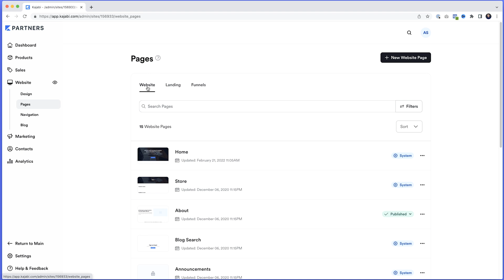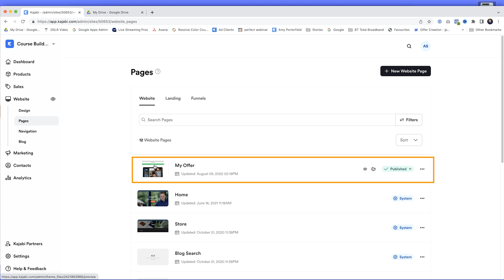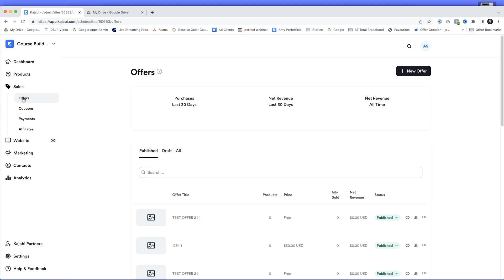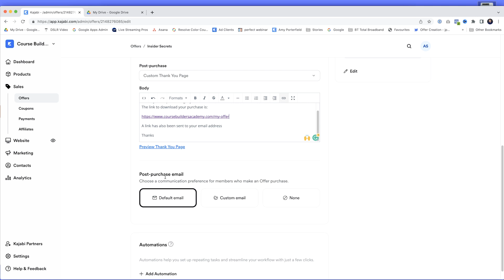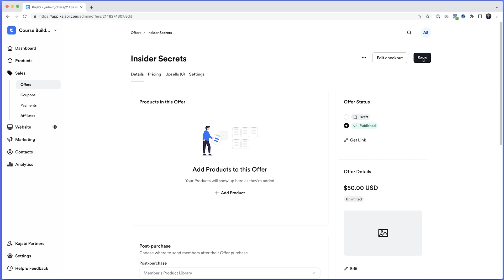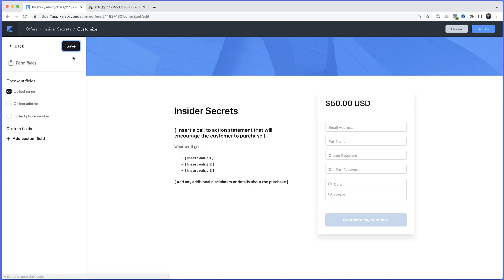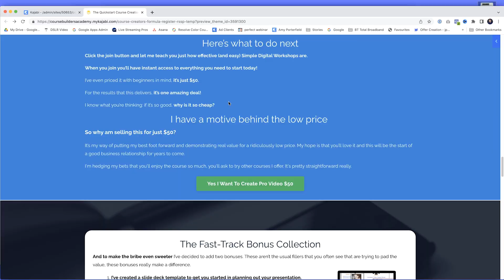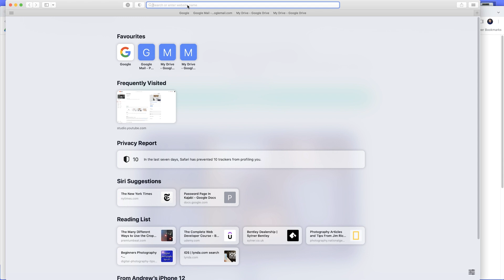How to sell PDF Downloads & Ebooks in Kajabi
Pro Video Boot Camp Helping Coaches and Content Creators Look Totally Pro on video!

If you want to sell PDF downloads or Ebooks, even single videos in Kajabi you can without having to use up on of your product slots.

In Kajabi you can create a password protected page and use it as a paywall that only grants access after payment. It's easy to do by creating a ghost offer in Kajabi and then setting the related pages up to require a password to access the PDF download, Ebook or video. In this video I'll walk you through setting up a password protected page, creating a ghost offer and then bringing it all together to give your customers a seamless transaction experience.